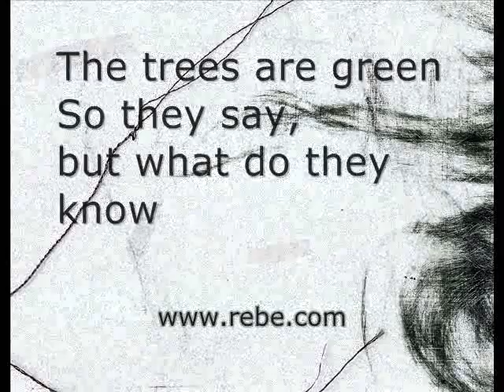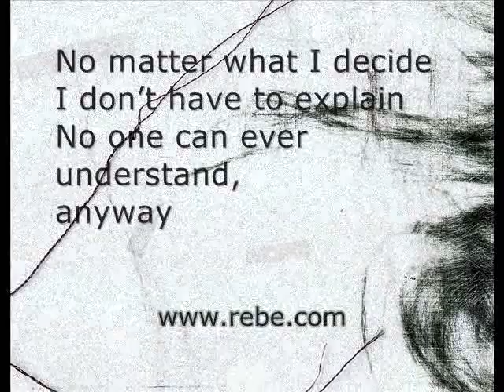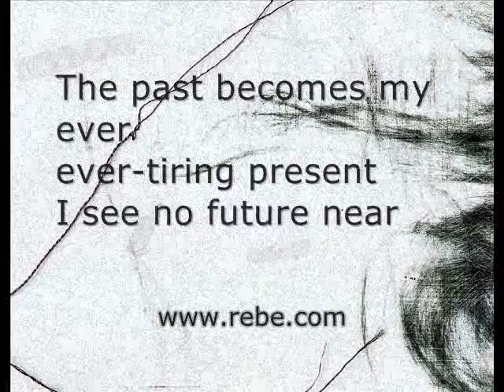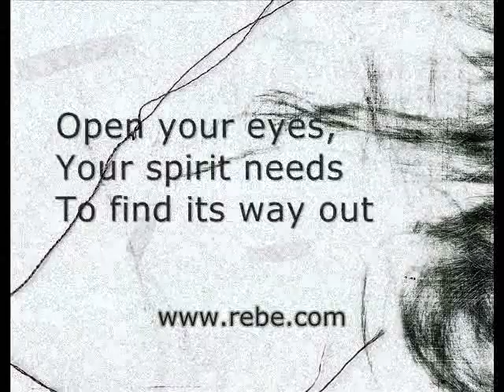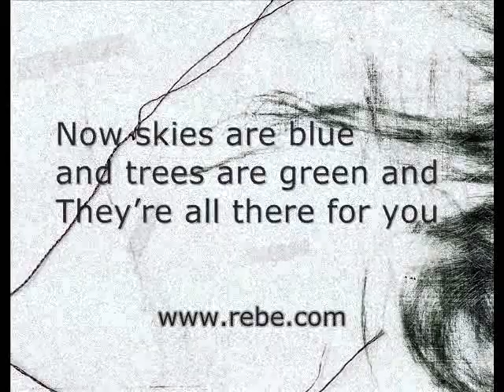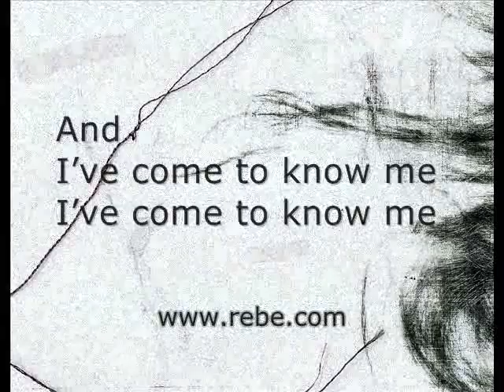Alexia Vassiliou - The Street I Live (voice - guitar)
Alexia - The street Ι live (voice - guitar),
Music, lyrics and production by Alexia Vassiliou,
Arrangement - acoustic guitar - recording engineer: Vassilis Stergiou
Album: Re-bE (2010, Performance Street).

Αλέξια - The Street I Live (Voice-Guitar)
Αλέξια - Ο δρόμος που ζώ (φωνή - κιθάρα),
Μουσική - στίχοι - παραγωγή: Αλέξια Βασιλείου,
Ενορχήστρωση - ακουστική κιθάρα - ηχοληψία: Βασίλης Στεργίου
Δίσκος: Re-bE (2010, Performance Street).

Lyrics: The Street I live
A1
The street I live
Lies on edges steep and jagged
Where skies are always out of reach
The trees are green
So they say, but what do they know
It's oh so dark can hardly see.

R1
I don't belong and why is everybody so kind
I don't need them I'm alright
They treat me nice
I wish they'd all just left me to be
Or not to be
It's my life.
A2
No matter what I decide
I don't have to explain
No one can ever understand, anyway
I struggled failed forever
How will I ever succeed?
My tired body's aching needs.

R2
Somehow reality and myth have
Slowly become one
Interchangeable lines
The past becomes my ever ever-tiring present
I see no future near

A3
The outside body dressed in most expensive clothing
Where inner body fades in rags
It all depends on what you see as everlasting
Sometimes the treasures lie within.

R3
We spend the most of our lives
Wanting all the wrong things
As if we're sworn self enemies
open your eyes
Your spirit needs
To find its way out
To find its time back in your life.

Interlude

A4
The street you lived, lied on edges
Steep and jagged
'till you discovered what was real
Now skies are blue
and trees are green and
They're all there for you
The light of sun now you can see.

R4
And you belong and everybody's
Oh so, so kind
And you need them
It's alright
Your mind and body is aching no more
All is simpler
And I've come to know me
I've come to know me ...